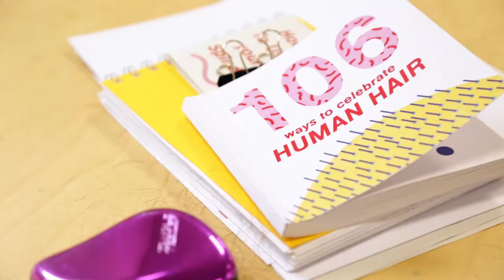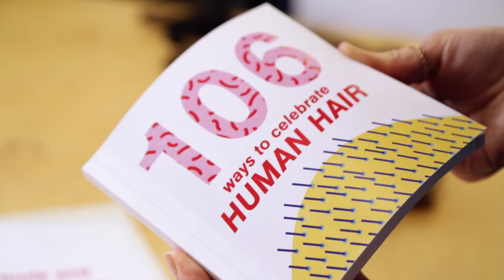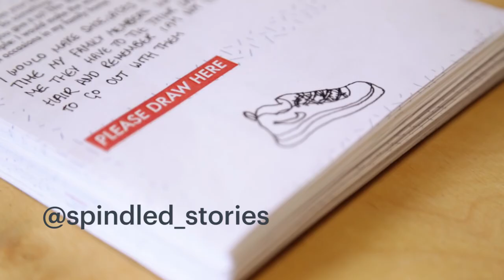Goldsmiths Degree Shows 2018: BA Design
Lydia Hunt, 3rd year design student at Goldsmiths, has designed a system for celebrating discarded human hair. The daily hair we shed and cut is spun, crafted into an object and then passed down through the generations.

She explores using hair as a material to create items meaningful to the person whose hair was used to craft them, including shoe laces, a tea cosy, and a bra.

gold.ac.uk/degree-shows
gold.ac.uk/design